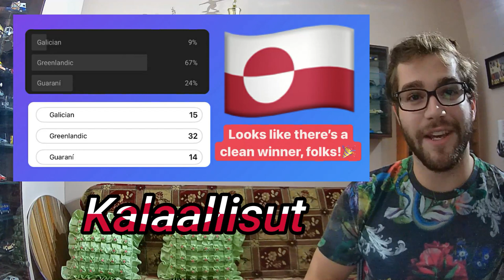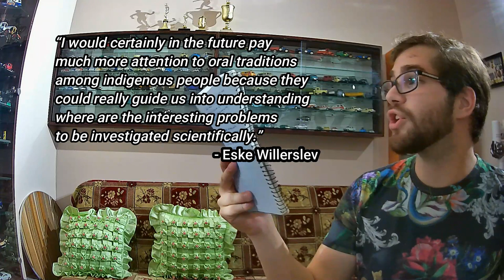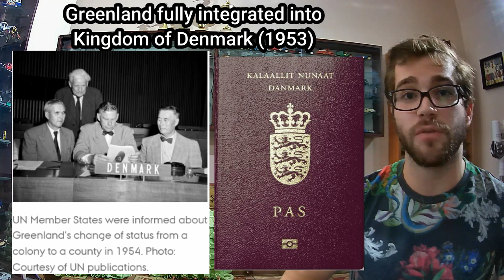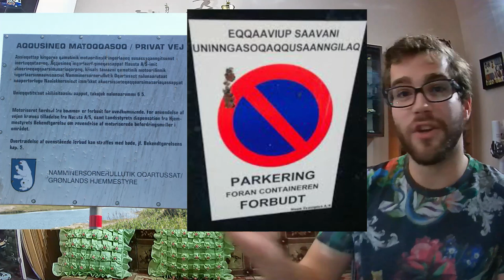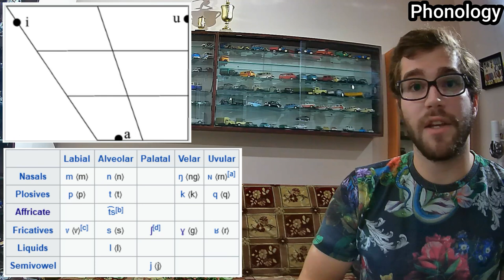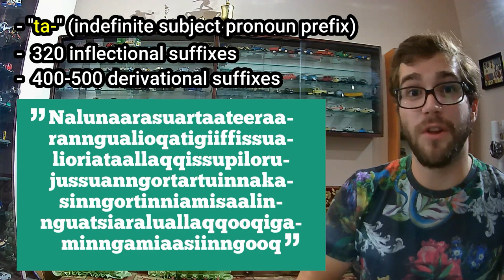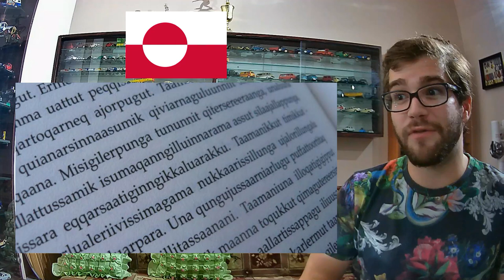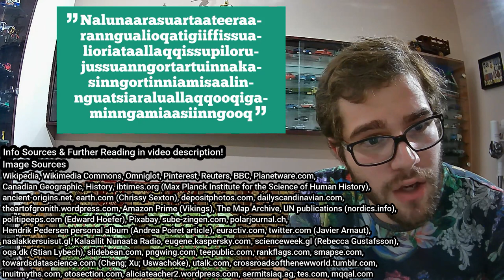The Greenlandic Language! (and a brief history of Greenland) - SpeechLeech 'G'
Info/Resources

Fortescue Michael. (1984). Learning to speak Greenlandic: a case study of a two-year-old’s morphology in a polysynthetic language. SageJournals.

Lily Kahn, Riitta-Liisa Valijarvi. (2021). West Greenlandic An Essential Grammar

Jean-Michel Huctin. (2010). Greenland Inuits and problems in language teaching

UN. (2021). The politics of language in Greenland

Oqaasileriffik.gl (Translation/resources website)

Ordbog.gl (Translation/resources website)

iserasuaat.gl/daka/ (Greenlandic/Danish word corpus)

L. Khan. (2020). The linguistic landscape of Nuuk, Greenland. UCL.

CBC News. (2014). Inuit were not the first people to settle in the Arctic

Alex Matthew Stefanelli. (2019). Consonant gemination in West Greenlandic. University of Montreal.

Kate Allen. (2014). When science meets aboriginal oral history. Toronto Star.

(Learn Greenlandic)

Lola Privat Klint. (2020). The Greenlandic Paradox: Greenlandic autonomy under Danish monarchy. Malmo University.

Anna Berge. (1997). Topic and Discourse Structure in West Greenlandic Agreement Constructions. UC Berkeley.

uTalk app!

0:00 - Intro
0:20 - History of Greenland & Greenlanders
06:53 - Dialects, Orthography & Grammar
14:47 - I speak Greenlandic
17:31 - Conclusion
18:35 - Final thoughts & sources
20:17 - Nalunaarasuartaateeraaranngualioqatigiiffissualioriataallaqqissupilorujussuanngortartuinnakasinngortinniamisaalinnguatsiaraluallaqqooqigaminngamiaasiinngooq